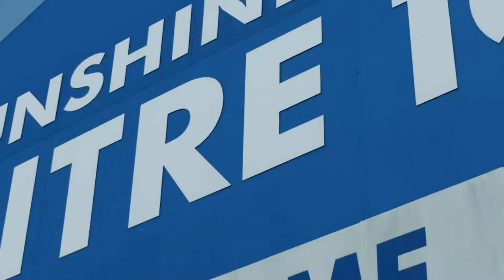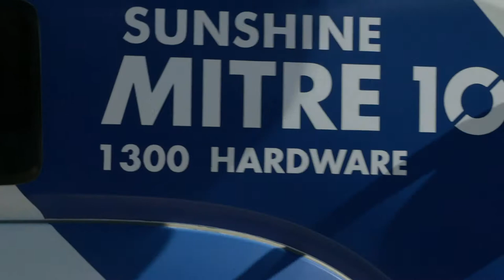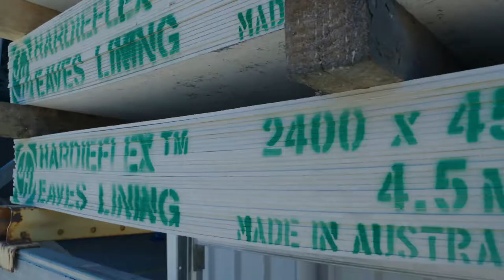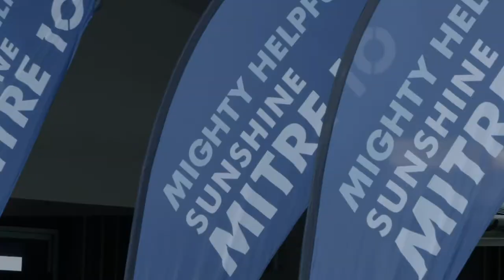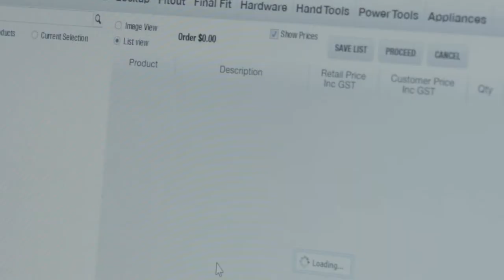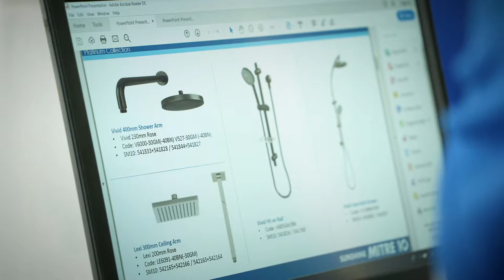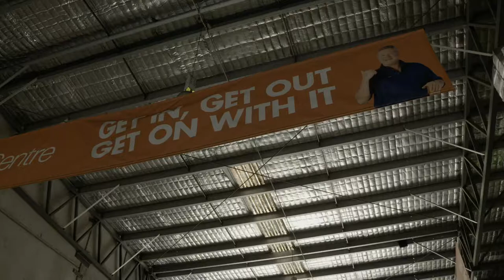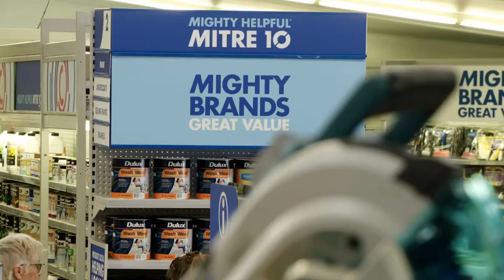Sunshine Mitre10 Introduction to Trade 2019